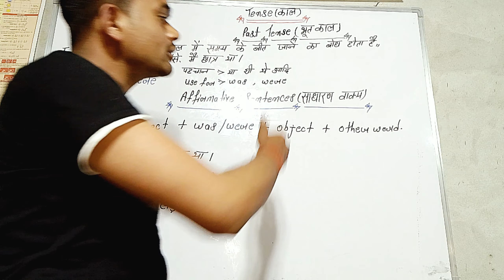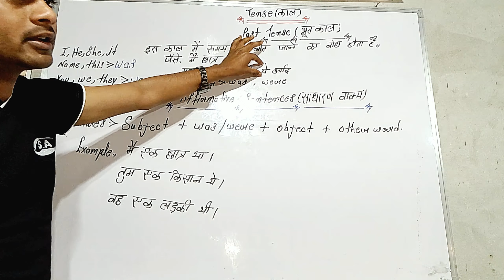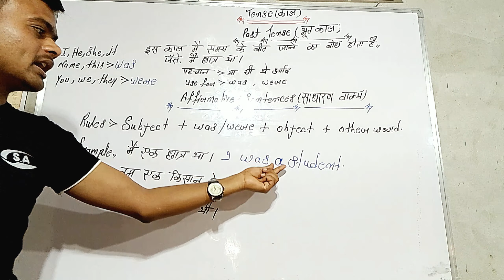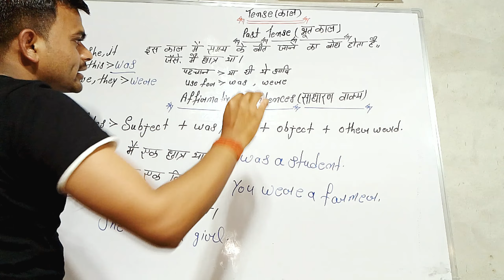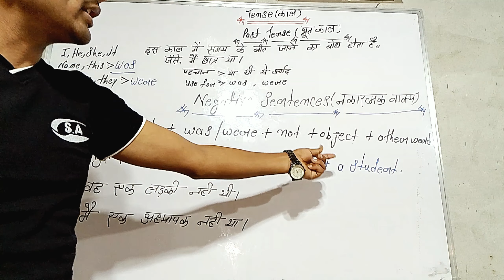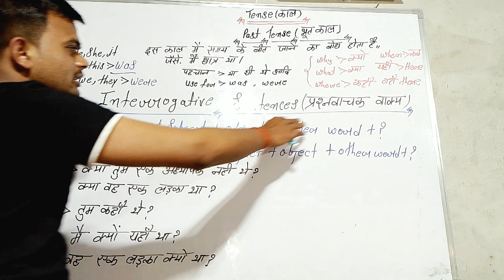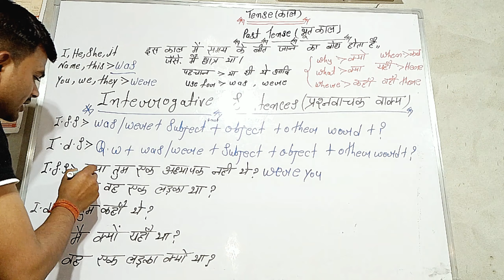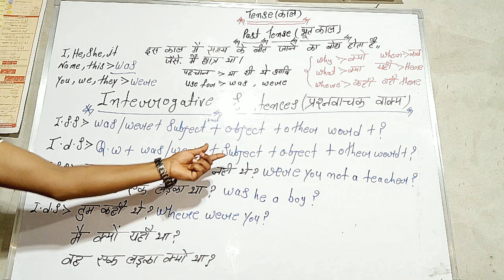Past Tense / Simple Past Tense | Learn Tenses with examples in Hindi by Suraj sir#trending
Past  Tense / Simple Past Tense | Learn Tenses with examples in Hindi by Suraj sir

Hii friends

Welcome to

( Mskd Suraj Kumar Dubey education centre )

दोस्तों आपके इस चैनल (Mskd Suraj Kumar Dubey) पर गणित, Gk, Gs, से संबंधित सभी बिषयो की पढ़ाई होती हैं | आपको यहा basic से लेकर advance level तक बताया जाता है || दोस्तो अगर आप दसवीं कक्षा की तैयारी कर रहे हैं तो आप हमारे YouTube परिवार से जुड़ कर अपने पढ़ाई को और मजबूत बना सकते हैं || हमारे YouTube परिवार से जुड़ने के लिए हमारे YouTube channel Mskd Suraj Kumar Dubey को जरूर subscribe करे |||

Past simple Tense | Negative sentences/Past indefinite tense examples.

Hi,

I am Suraj and welcome to my super english class.

Friends aaj ke es video mai aap log Janege Past simple Tense ke negative sentences.

Simple past tense | Past  tense examples | Hindi to english video.

Pastindefinitetenseexamples

Past indefinite tense Introgative sentences

Past indefinite tense Affirmative sentences

Past indefinite tense ki pahchan

Past indefinite tense practice exercise

Past indefinite tense ka rule

Past indefinite tense Super english class by Surajsir